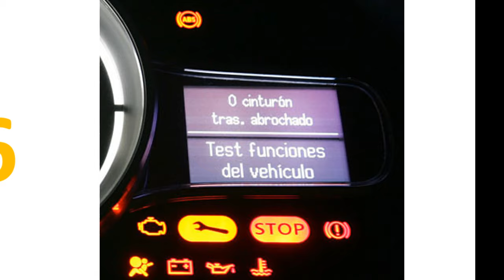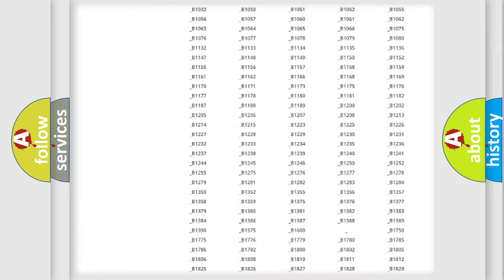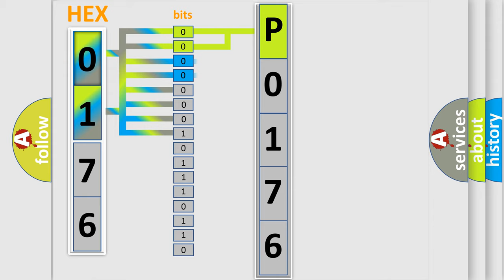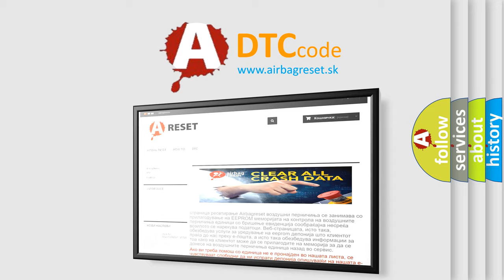DTC Mercury P0176 Short Explanation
Contents:
0:21 Basic DTC analysis according to OBD2 protocol standard.
1:48 Insight into programming
2:58 A diagnostically understandable description of the Diagnostic Trouble Code
3:05 Basic error definition

Make:
Mercury
Code:
P0176
Definition:
Wireless Communication Antenna Circuit Open Circuit
Description:
Ignition ON.Battery voltage must be between 9-16 V.The CIM tests the antenna once every second.
Cause:
The CIM detects an open or high resistance in the Bluetooth ® antenna.